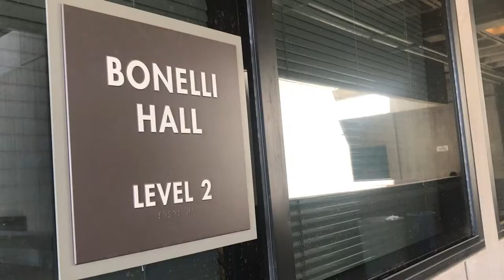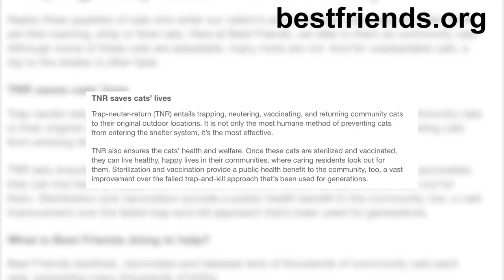Stray cat found on College of the Canyons campus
A stray cat now has a loving home after being rescued from COC’s Valencia campus. Reporter Michele Lutes will have the full story on cougarnews.com this Wednesday at 8:30 p.m. in our second live broadcast of the semester.